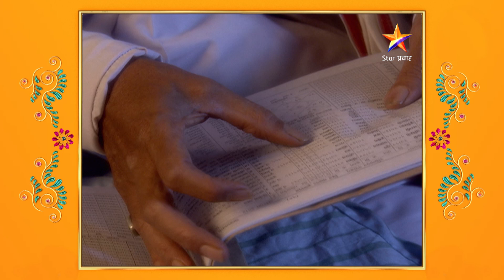Suvasini | सुवासिनी | दुर्गा आत्याच्या मनात नेमकं आहे तरी काय ?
सारांश
            सुवासिनी ही एका निष्पाप तरुण मुलीची नाविन्यपूर्ण आणि आकर्षक कथा आहे. जिला समोर येणाऱ्या कोणत्याही  परिस्थितीला आव्हान देण्याची आणि समाजातील कोणत्याही प्रतिकूल परिस्थितीशी लढण्याची जिद्द आहे. सावी ही एक सुंदर तरुण  मुलगी आहे जिचे जग तिच्या कुटुंबाभोवती केंद्रित आहे. तिची काही स्वप्नं, आकांक्षा आहेत . सावी तिच्या वयाच्या प्रत्येक मुलींप्रमाणेच जिज्ञासू आहे .
                  अगदी लहान वयातच सावीचं लग्न आनंद नावाच्या माणसाशी झालं . परंतु लग्नानंतरच्या काही दिवसातच आनंदचा मृत्यू होतो आणि सावी पत्नीची भूमिका घेण्यापूर्वीच विधवा होते. सावीला तिचे तरुण वय एका अनोळखी घरात विधवा म्हणून घालवावे लागते. तिचा सासूकडून छळ होऊ नये म्हणून वडील तिला माहेरी घेऊन येतात. पुढे सावी गावकऱ्यांच्या टोमण्यांचा  कसा सामना करते आणि यातून तिची सुटका कशी होते याभोवती ही मालिका फिरते .
                सावीची कथा ही स्वातंत्र्यपूर्व काळातली असली तरी आजही महिलांना कुटुंब आणि समाजाशी संबंधित विविध भूमिकांमध्ये भेडसावणारी आव्हाने आणि समस्यांना सामोरे जावे लागते . या मालिकेतील सावीला तिच्या निरागस प्रश्नांची उत्तरे मिळतील    का ? सावीच्या आई वडिलांनी जनरीत मोडून प्रवाहाच्या विरुद्ध घेतलेला निर्णय समाज स्वीकारेल का ? यासाठी नक्की बघा सुवासिनी मालिका.
          अस्मिता चित्र प्रॉडक्शन निर्मित सुवासिनी या मालिकेमध्ये सावीच्या भूमिकेत ऐश्वर्या तुपे असून सोबतीला अनिरुद्ध देवधर,विद्याधर जोशी , अनुराधा राजाध्यक्ष , तुषार दळवी यांसारखे दिग्गज कलावंत आहेत .